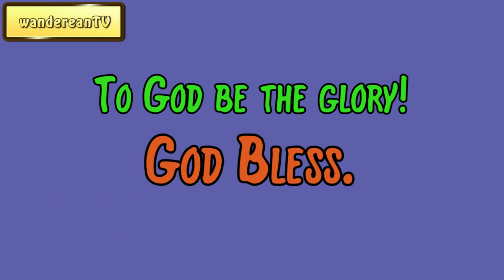June 13 || Our Daily Walk by F. B. Meyer